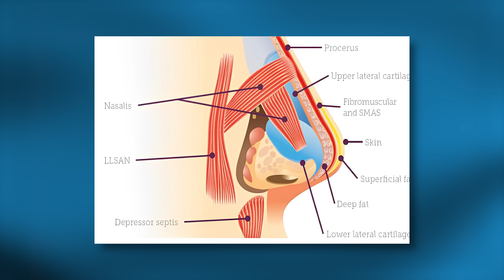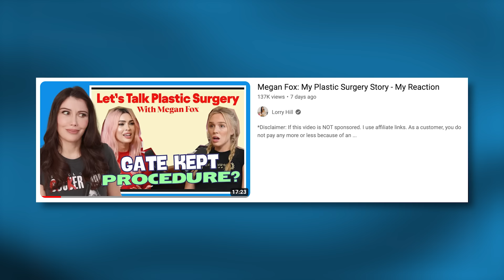Megan Fox: My Plastic Surgery Story | Plastic Surgeon Reacts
Plastic surgeon Doctor Gary Linkov reacts to a clip from Call Her Daddy, Megan Fox: My Plastic Surgery Story.